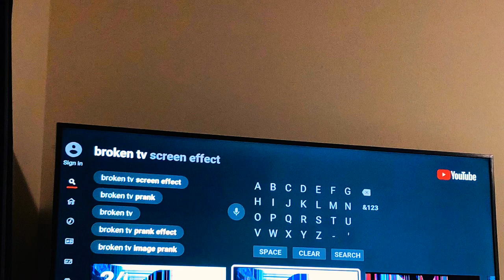Nasira ko ung TV !!!